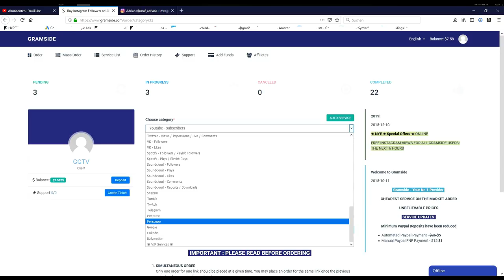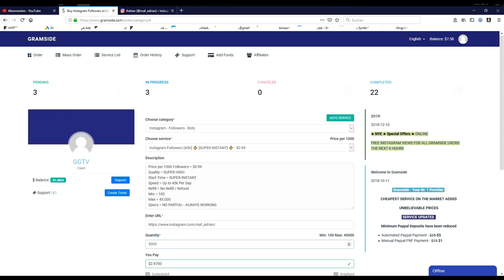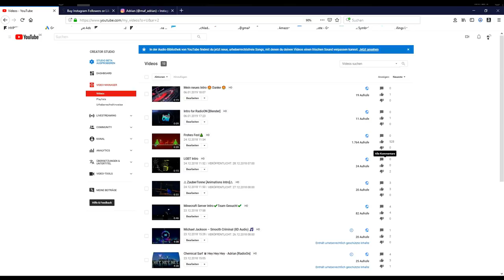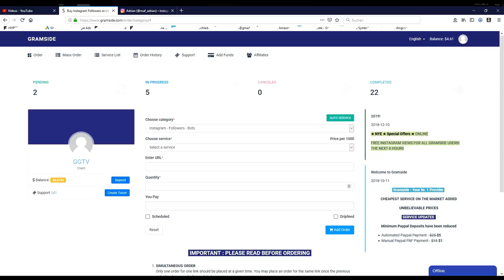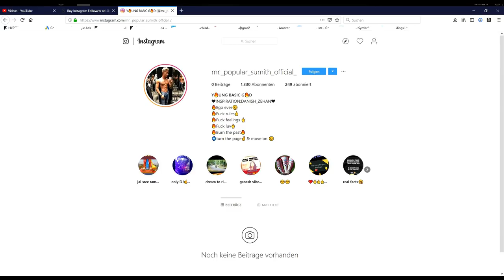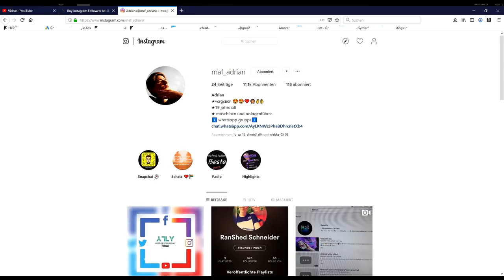UNENDLICH VIELE INSTAGRAM LIKES UND FOLLOWER BEKOMMEN!! HACK! 30.000/TAG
╚»★«╝👑G̳G̳T̳V̳👑╚»★«╝

📻Teamspeak³📻
▶ Cytradio.de
✪Die besten LEDs
✪Das beste Mikrofon
✪Der beste Monitor
✪Die beste Konsole
✪Das beste Handy
✪Das beste Aufnahmegerät
✪Die beste Kamera
✪Das beste Spiel
👍🏼Bewerte gerne das Video würde mich freuen👍🏼

🌟cσpчríght 2019 dєѕc. вч ©ggtv🌟

Leute die nach Instagram Follower bekommen gesucht haben, haben auch nach folgenden Begriffen gesucht
instagram follower
instagram follower kaufen
mehr follower auf instagram
instagram mehr follower
mehr instagram follower
follower auf instagram
wie bekomme ich mehr follower auf instagram
mehr follower instagram
mehr likes auf instagram
insta follower bekommen
follower für instagram
#1000 followers instagram
follower instagram bekommen